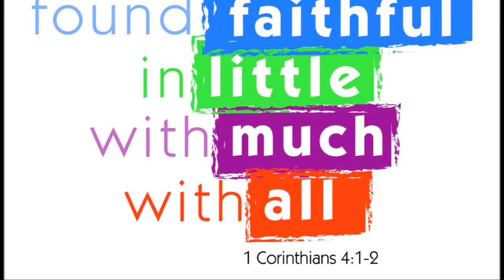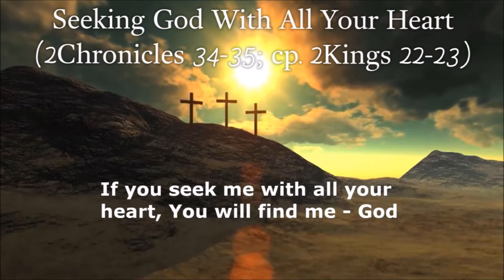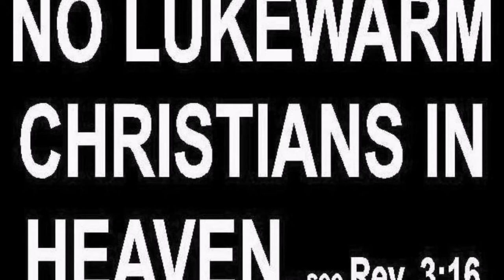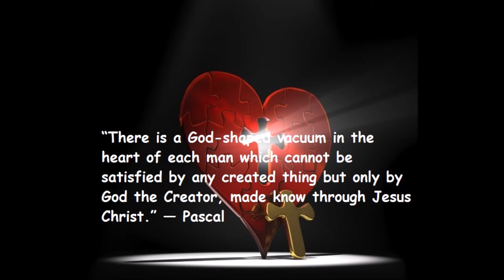Seeking God - In A Nutshell - Bro. Prithivi Raj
God gifted us with beautiful life and relationships. We live on certain time and space on this vast Universe. There are much said about life, done in life and shared in life. Life offers opportunities that bring name, fame and abundant wealth to some while bad memories and experiences to others. Life happens to be a mixture of ups and downs, happiness and sorrows. From our birth to death, we seek after things that satisfy us and that would give better living conditions and life style.

Is our God a personal being, whom with we can interact? Ps 14:2 says that The LORD looks down from heaven on all mankind to see if there are any who seek God. Acts 17:26, 27 conveys that from one man he made all the nations, that they should inhabit the whole earth and he marked out their appointed times in history and the boundaries of their lands. God did this so that they would seek him and perhaps reach out for him and find him. God wants us, His creation to seek after Him.   In Dt 4: 29, we are told that we will find him if we seek him with all our heart and with all our soul. Seeking God is lot more than believing in God. It would mean seeking the purpose of God in our life, seeking God for our provisions, protections, and so on. It would mean seeking His approval and guidance in the decisions, we make with our life. Seeking God would mean proactively set out to know Him, to incline our hearts towards him, listening to Him and responding to him.

We read in Heb 11:6 that who come to him must believe that he exists and that he rewards those who earnestly seek him. It implies that the true blessing of God will be upon those who seek Him earnestly. Israelites were continually commanded to seek God. The history of Israel is nothing but the outstanding actions of God when they sought Him and punishments when they failed to seek Him. The concluding words of David at his old age to his son, Solomon were “Devote your heart and soul to seeking the LORD your God.” Our ego and pride keep us away from knowing God, hindering our relationship with Him. In Psalm 10:4 we read as “In his pride the wicked man does not seek him; in all his thoughts there is no room for God”.
Each one of us is made with a void inside us that can be filled only by God and that’s why what is temporal and worldly can never satisfy us completely. Our attitude of Self-Sufficiency prevents us from seeking God. Keeping ourselves busy and sparing no time for God and godly things prevent us from knowing and seeking Him. The choice is left to us individually whether to seek Him and follow Him or to move in the opposite direction, seeking alternate things.
Regular time of prayer, sufficient time with the word of God, meaningful fellowship with the believers, obedience to the known truths, etc. would guide us in the direction seeking Him in our day to day life. May God enable us to seek Him.

By
Missions Coordinator
Saying Yes Jesus:
1. Acknowledge that you (along with all people) have sinned and fallen short of God’s standards.
2. Personally believe that Jesus Christ, who was God in human flesh, died for your sins on the cross and rose again. 1 Corinthians 15: 3 – 4